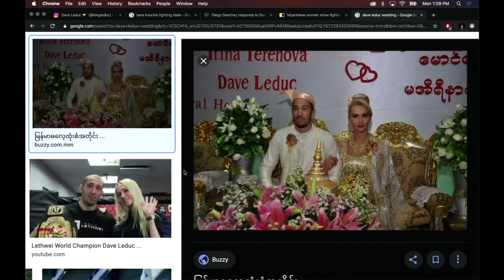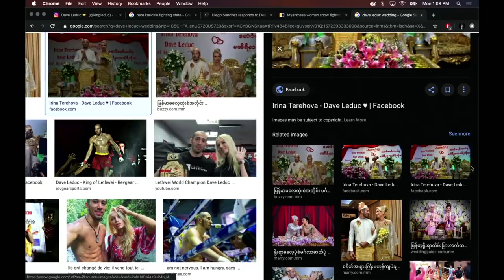David Leduc Remembers His Championship Lethwei Match